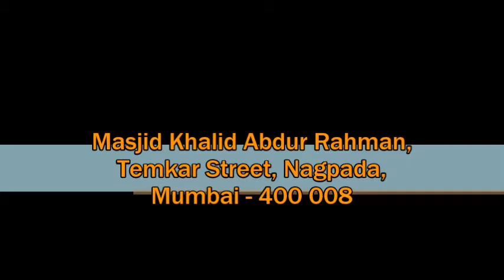Course : Namaz ka Tareeqa - 06 of 08 | Shaykh Fakhruddin Salafi حفظه الله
Zilai Jamiat Ahle Hadees South Mumbai